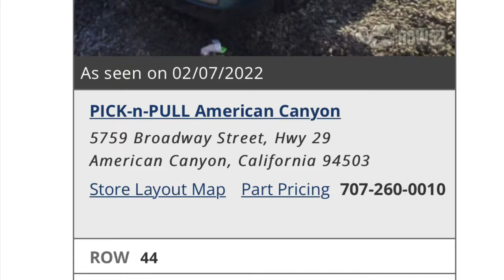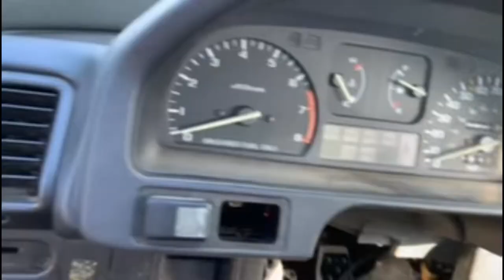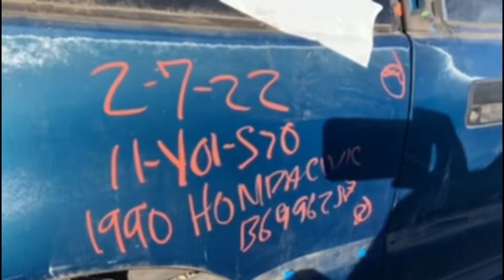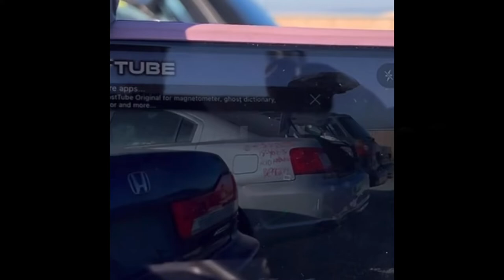Honda Crx junkyard run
Driver side panel, passenger side seat and carpet were in good condition.  Rear cargo divider in ok condition. Junkyard ghost free 😁